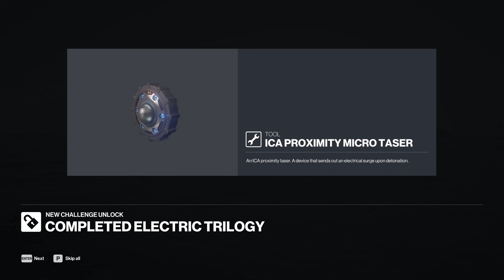HITMAN 3 - (WOA) Challenge "ELECTRIC TRILOGY" - Unlocks ICA Proximity Micro Taser" - SA/SO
This is a guide/walkthrough that will show you how you can relative easy and safe unlock The "ICA Proximity Micro Taser"
You do this by completing the "Electric Trilogy" Challenge in Haven Island - at the Maldives. (The Last Resort)
I am doing a full Silent Assassin, Suit Only run so you can get mission completed.

The challenge is to kill all three Target with Electricity.
The Targets are Tyson Williams, Steven Bradley and Ljudmila Vetrova.

TIMESTAMPS
00:00 - Intro.
00:53 - Cinematics
04:09 - Mission preparation
05:00 - Gameplay